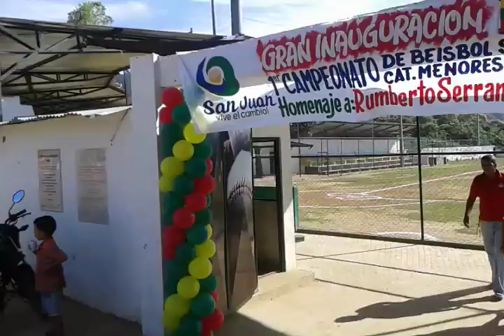Inauguración campeonato de beisbol infantil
San Juan Nep. Dic-2016.